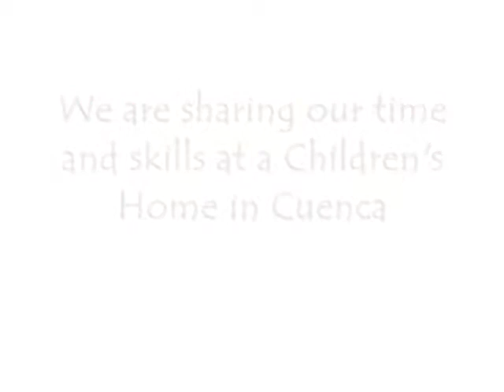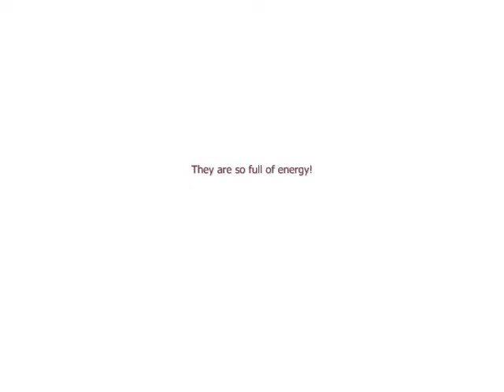Volunteering at a Children's Home in Cuenca Ecuador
We are sharing our time and skills at a children's home in Cuenca